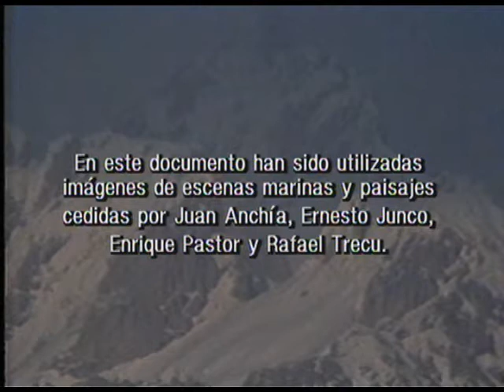El salmón de Asturias, 1991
Producción: Consejo Superior de Investigaciones Científicas (CSIC) y Asociación Española de Cine Científico (ASECIC). Dirección y guión: Guillermo Zúñiga. Fotografía: Teodoro Roa, Juan Anchía, Ernesto Junco, Enrique Pastor y Rafael Trecu. Montaje: Ysmael Álvarez Rodríguez y José V. Guardiola. Locución: Manuel Portillo.
13' 48'', color.
Localizaciones: Asturias.
Sinopsis: Descripción del hábitat y biología del salmón